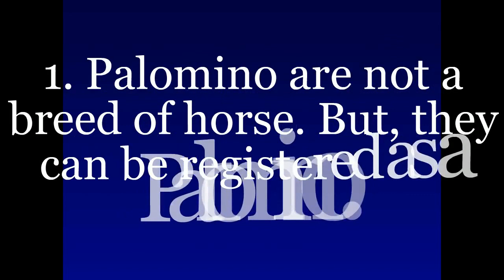Palomino Fast Facts with Horses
This is a fact video about Palomino horses. There are pictures of different types of Palomino horses and other fun facts about Palomino horses.